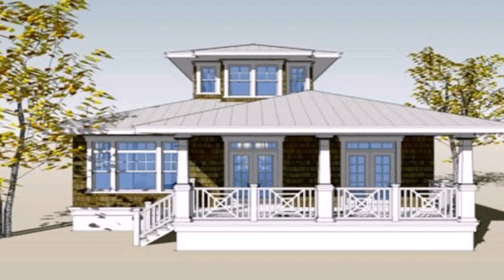Bungalow Floor Plans With Photos - DaddyGif.com (see description)